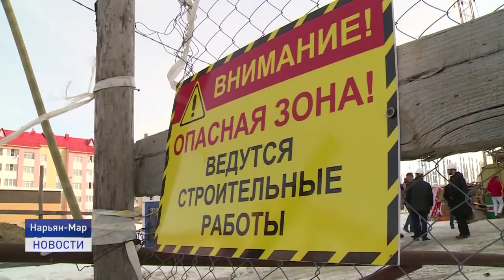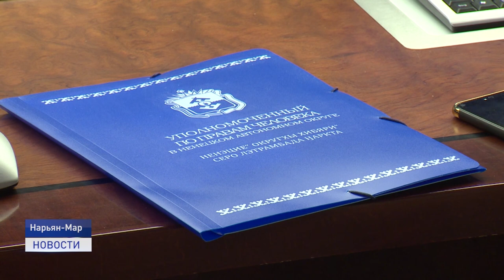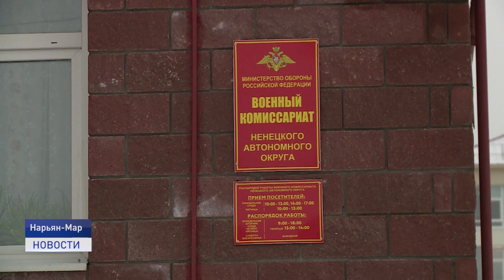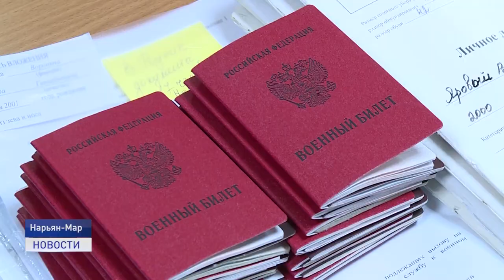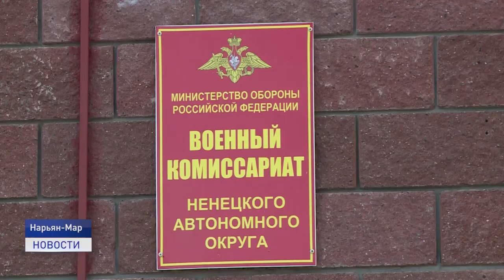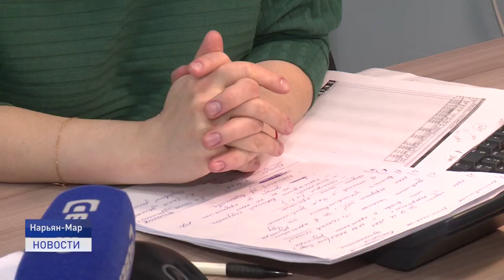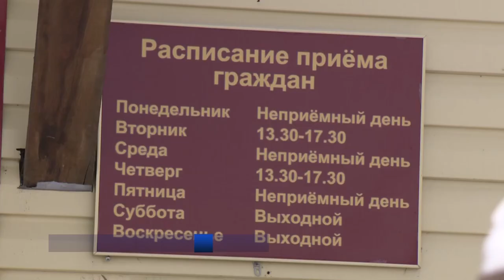Новости Ненецкого округа от 08.04.2021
На Вайгаче продолжается строительство новых домов для расселения островитян из ветхого и аварийного жилья. Накануне на острове Вайгач побывала съемочная группа телеканала "Север".

Есть ли риски по срокам сдачи в эксплуатацию новых жилых домов в Нарьян-Маре проверили на месте представители исполнительной и законодательной власти региона.

О включении специфичной для России профессии чумработницы в общий классификатор профессий говорили на заседании Экспертного Совета при Уполномоченном по правам человека в Ненецком автономном округе.